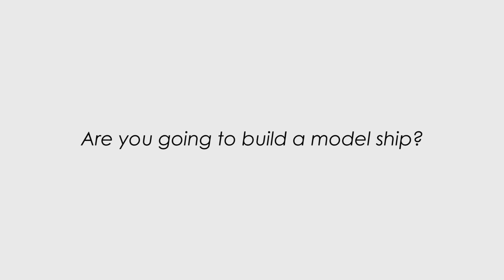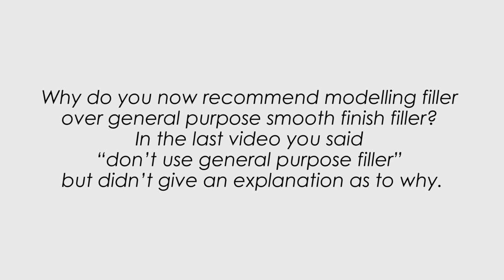Am I building a ship? + other questions - Q&A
Is Kendall taking over Quick Kits? Am I building a ship? What am I working on currently? What do I think of Humbrol Matt Cote? Have I had a hair cut? A few of the questions that Owen answers in this Saturday Q&A.